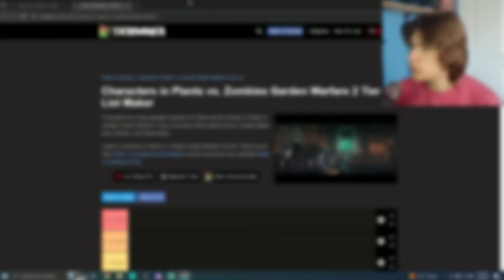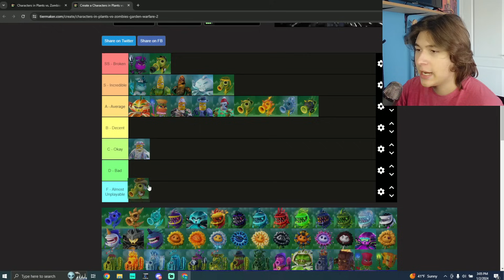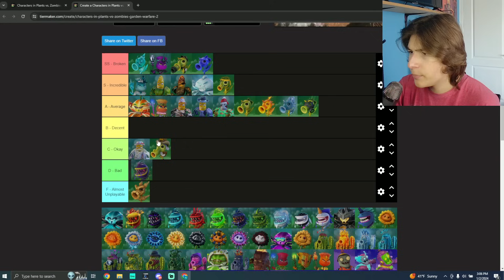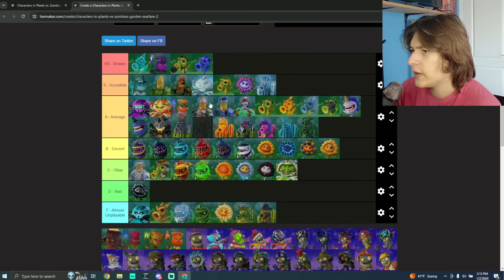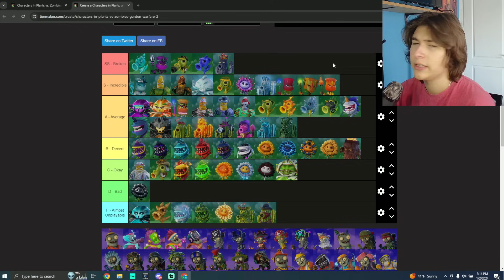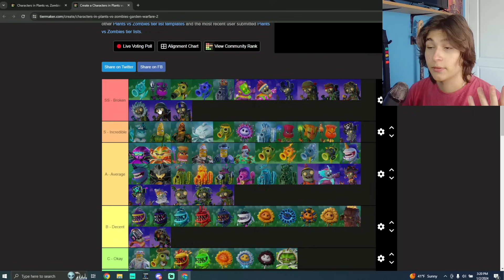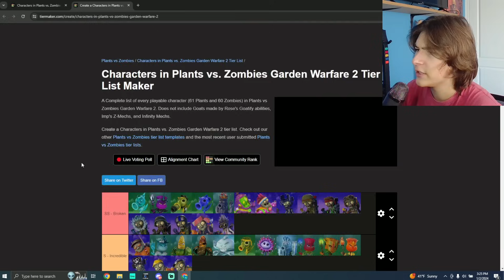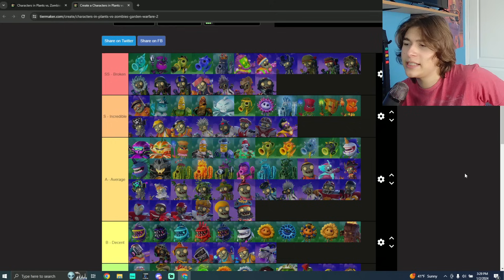Ranking All Characters In Garden Warfare 2 (2024)